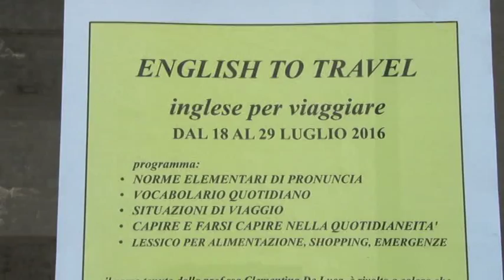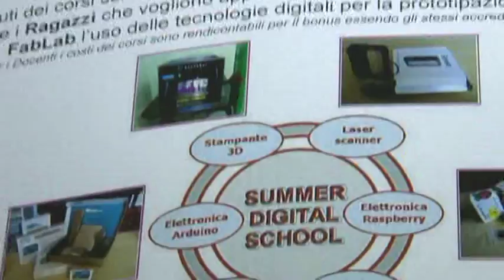Kairos, iniziative per utilizzare le nuove tecnologie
Il centro giovani Kairos di Teramo ha organizzato una serie di iniziative finalizzate alla conoscenza e utilizzo delle nuove tecnologie applicate. Questa mattina la presentazione. Vediamo di cosa si tratta